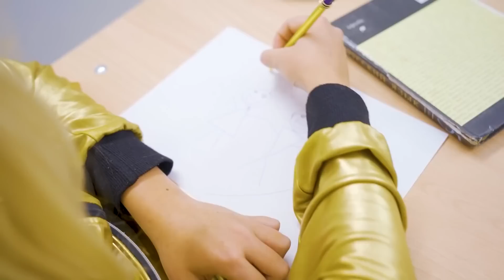L'AMITIÉ DEVIENT AMOUR ! Trahison à l'école 💔 | La vie de Famille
Une nouvelle histoire de trahison à l'école ! L'amitié d'un vampire et de Nastya s'est transformée en amour ! Que feront les adolescents maintenant ?